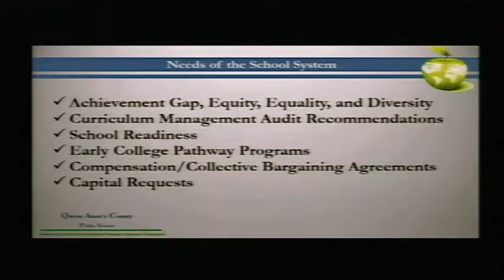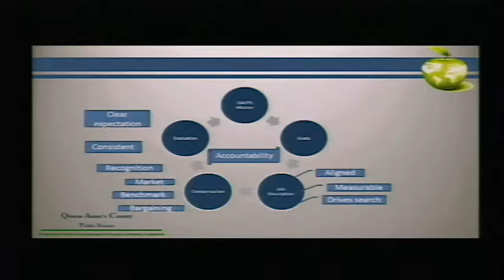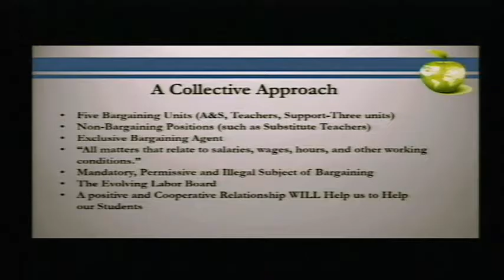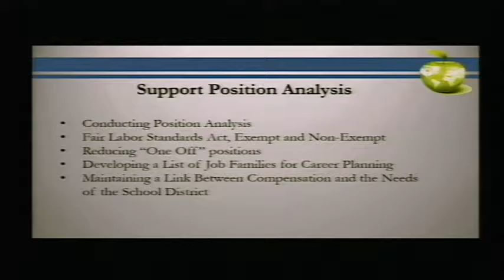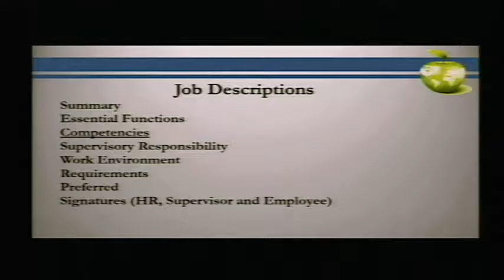BOE Budget Work Session 1 18 17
Watch the January 18th, 2017 QACPS Board Member Budget Work Session. In this second meeting for January, Board Members receive more details about this year's upcoming Budget.

These videos are also shown on QACTV - Atlantic Broadband Cable channel 7 and also available